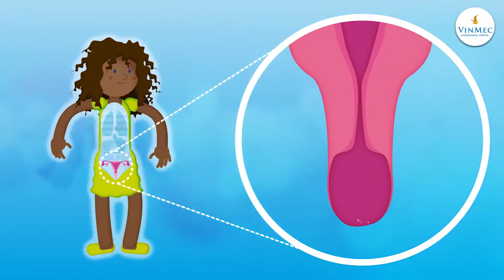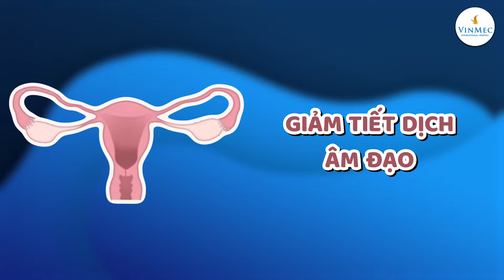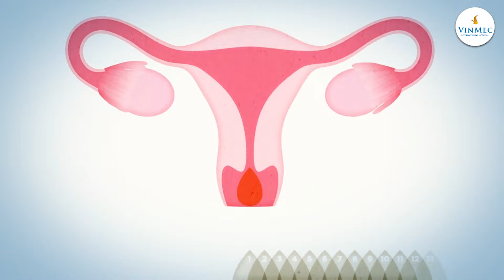Rối loạn kinh nguyệt sau khi uống thuốc tránh thai có sao không?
Rất nhiều chị em gặp phải tình trạng rối loạn kinh nguyệt sau khi uống thuốc tránh thai hoặc uống thuốc tránh thai hàng ngày bị rong kinh. Cũng có trường hợp không biết sau khi tiêm thuốc tránh thai bị rong kinh phải làm sao? Theo  Bác sĩ Chanh Ly, Khoa Sản phụ khoa, Bệnh viện ĐKQT Vinmec Phú Quốc, thuốc tránh thai là biện pháp được nhiều người sử dụng khi quan hệ tình dục không an toàn. Uống thuốc tránh thai nghĩa là đưa một lượng nhất định hormone sinh dục nữ vào cơ thể nhằm ngăn cản hoặc làm chậm lại quá trình rụng trứng, có thể ngăn chặn việc làm tổ của trứng, làm biến đổi lớp nội mạc tử cung và có khả năng ngăn ngừa sự thụ thai.

Tác dụng phụ của thuốc thường gặp là rối loạn chu kỳ kinh nguyệt do rối loạn nội tiết tố nên chu kỳ kinh nguyệt có thể đến sớm hoặc muộn hơn, số lượng và màu sắc máu kinh cũng có thể thay đổi. Nhiều chị em sau khi uống thuốc tránh thai bị rong kinh cũng có thể là do tác dụng phụ của thuốc gây ra. Chị em không nên quá lo lắng, thường thì khi dùng thuốc thì chu kỳ kinh sẽ trở lại bình thường. Trường hợp uống thuốc ngừa thai bị rong kinh, rối loạn kinh nguyệt kéo dài kèm theo những hiện tượng bất thường như máu kinh vón cục, máu kinh có màu đen, mùi hôi... thì hãy thận trọng bởi đây có thể là dấu hiệu cảnh báo một bệnh lý phụ khoa. Chị em nên đi thăm khám bác sĩ để xác định nguyên nhân và có biện pháp điều trị kịp thời nhé.